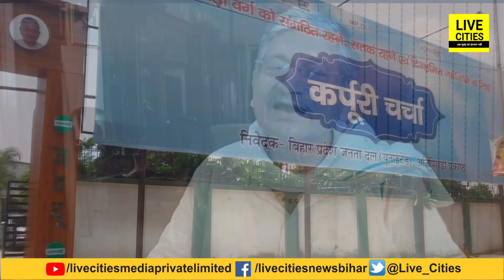Nitish Kumar बनेंगे INDIA का PM Face? Lalan Singh का बड़ा ऐलान, Lalu Yadav-Rahul Gandhi करेंगे क्या?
देखें वीडियो, I.N.D.I.A. का PM फेस नीतीश? ललन सिंह ने कर दिया बड़ा खेल, लालू यादव-राहुल गांधी अब करेंगे क्या?